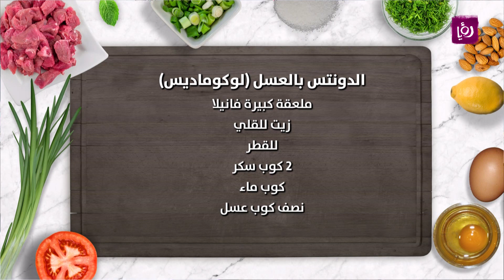الدونتس بالعسل (لوكوماديس) - ايمان عماري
ايمان عماري تحضر خلال مطبخ رؤيا الدونتس بالعسل (لوكوماديس)

مطبخ رؤيا